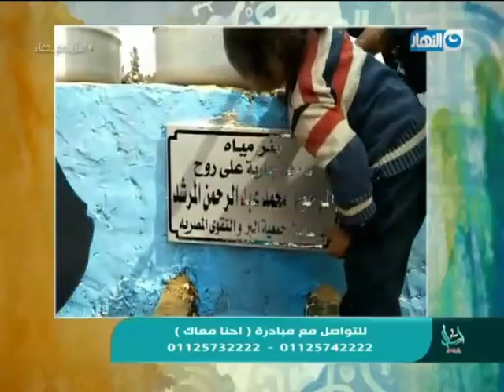اسأل مع دعاء الحلقة كاملة يوم 30 أبريل 2019